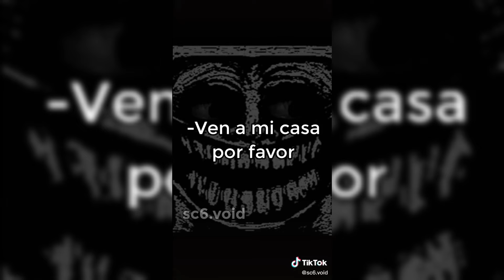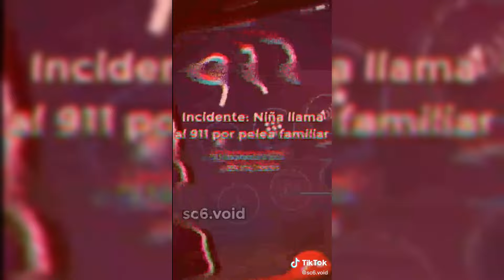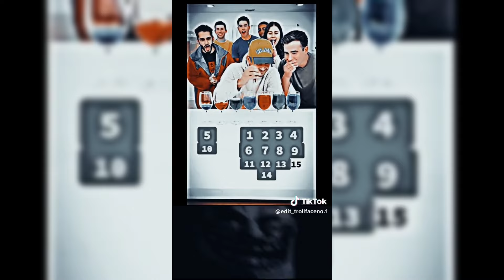😵😨Best TikToks Coldest Trollface Compilation Troll Face Phonk Tiktoks😵😨 #16